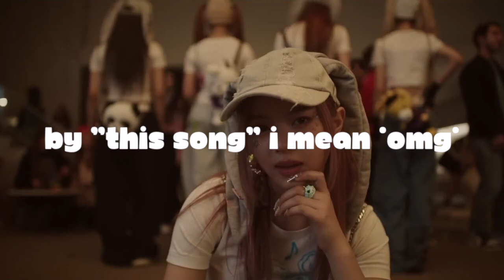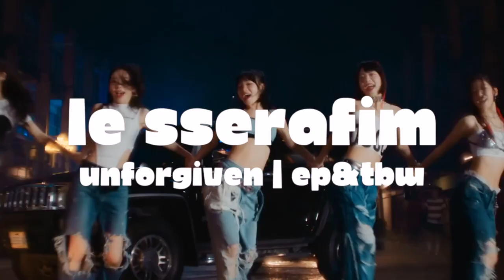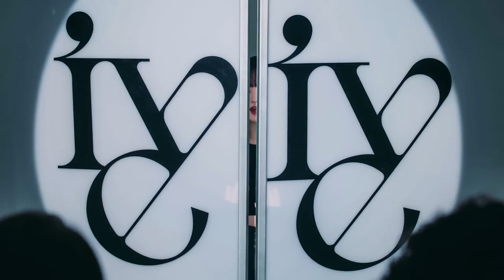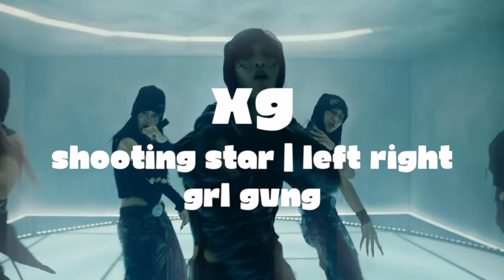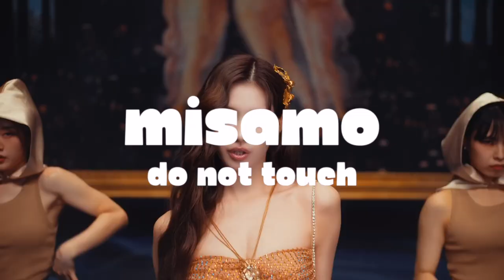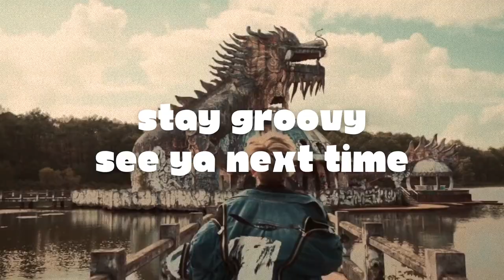reviewing recent kpop comebacks & debuts (girl groups edition)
Yes I do realise that I talk about NewJeans for a quarter of the video. Can you blame me?

‧͙⁺˚*･༓☾ Timestamps ☽༓･*˚⁺‧͙
1:26 NewJeans
7:39 Le Sserafim
10:02 (G)I-DLE
11:56 aespa
13:28 IVE
14:47 NMIXX
16:24 fromis_9
18:09 Kiss Of Life
19:16 XG
20:15 TWICE MISAMO
21:09 Odd Eye Circle

Intro: & New (Instrumentals) - Eyedi
Outro: Focus - GHOST9
Thumbnail: NewJeans Hyein ASAP Teaser